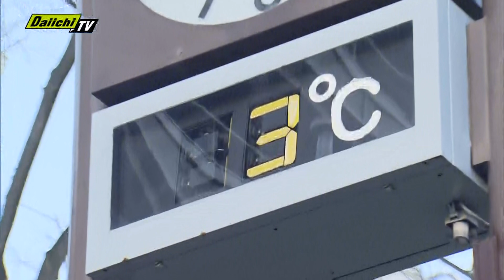8日の静岡県内は、各地でことしに入って一番の冷え込み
静岡県内は、各地でことしに入って一番の冷え込みとなり霜がおりている公園には防寒対策をして歩く人の姿が多く見られました。